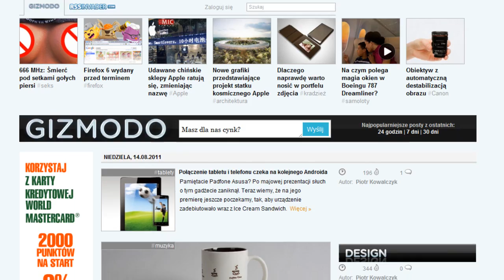Gizmodo.pl: TOP 5 (14.08.2011)